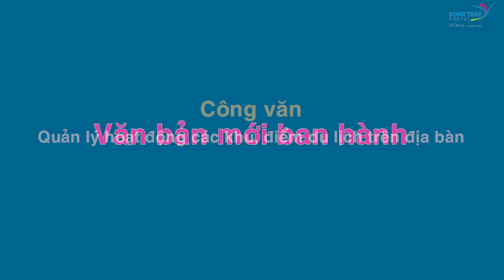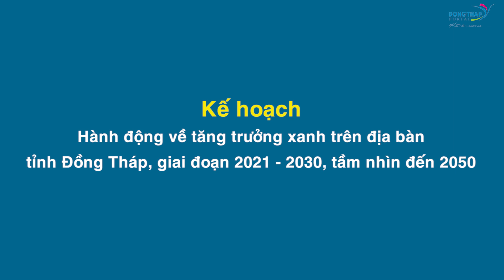Điểm tin online ngày 13/11/2023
Điểm tin có các nội dung:
00:04 Kỳ họp đột xuất lần thứ bảy, HĐND tỉnh thông qua 04 Nghị quyết;
01:46 Tháo gỡ khó khăn cho người dân khi thực hiện thủ tục về đất đai;
02:58 Trao giải cuộc thi Dự án khởi nghiệp thanh niên nông thôn năm 2023
03:38 Văn bản mới ban hành v.v..